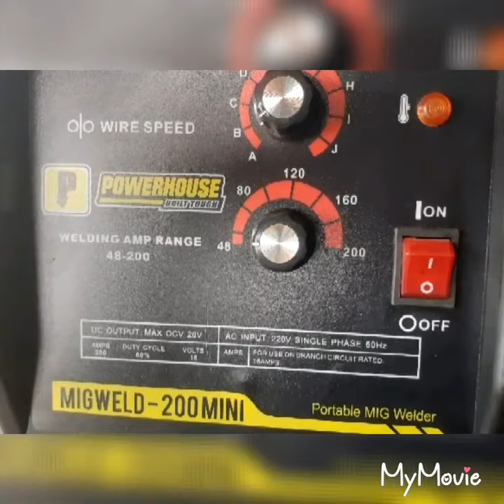whats inside of a Powerhouse gasless mig welder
Model:mig-200MINI
Power voltage:220v
Frequency:60Hz
Max. Input power:3.2 KVA
Power factor:0.9
Wire Diameter:0.6-0.9mm
Max no-Load voltage Output:28v
Current Range:80-200A (lowest level is 48A,but welding starts at 80A)
Duy cycle:60%
Insulation class:H

Powerhouse gasless mig welder
In this video i want to show the inside of the welder
Its up to you guys to see if the welder is worth it
The price of the welder is 6700php
But for me the welder has a good performance
I only used the welder to weld
Flatsheet it can weld 1.0mm
I order the welder from Lazada
Via online shopping

Guys if you like my video pls

About My other upload videos
Stone engraving
Product review/test
Plants
 Truck body parts
Assembly

Spark,burn and melt welder of the north